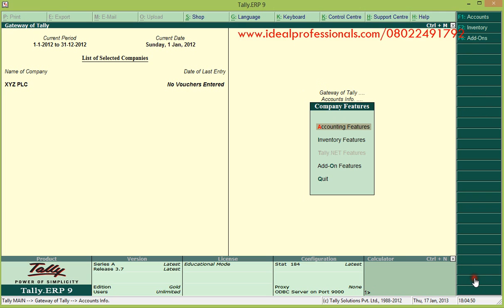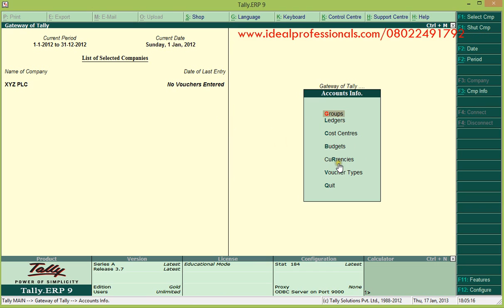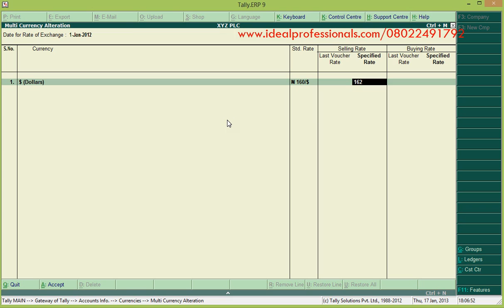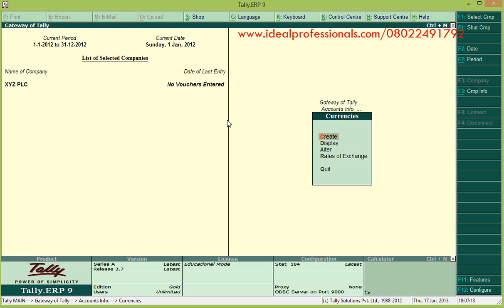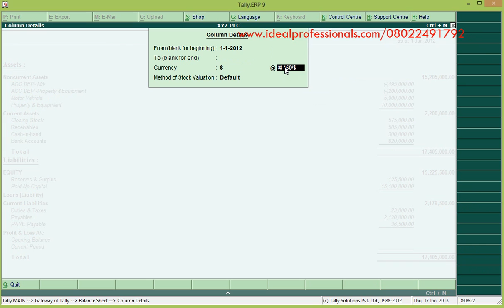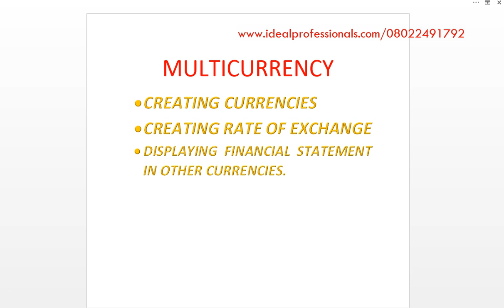How To use Tally ERP 9 Multi-currency!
Expert in Accounting Softwares e.g Tally, Sage 50 (Peachtree) and QuickBook.